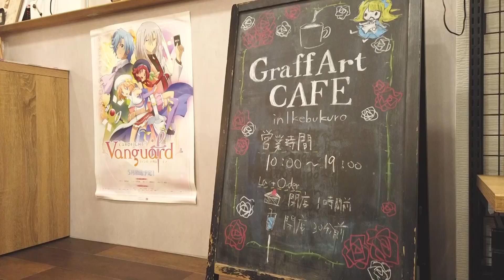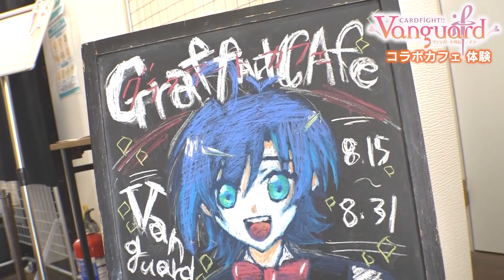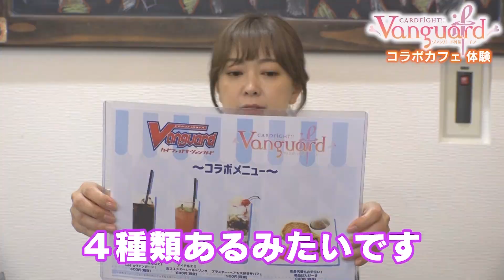榎本温子がヴァンガードコラボカフェに潜入！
アニメ「カードファイト!! ヴァンガード外伝 イフ-if-」
先導エミ役榎本温子による裏話のスペシャル！！！
2020年8月31日までやっているコラボカフェに潜入してきました！
大はしゃぎの榎本！お目当ての櫂くんグッズはゲットできるかな？
今回はロケ隊を連れての撮影です！豪華ー！

投げ銭システム導入中！
榎本温子への支援はこちらから！登録不要！15円からの投げ銭！

アニメはテレビ愛知・テレビ東京系にて毎週土曜あさ8時より放送中！
Youtube他配信サイトの更新は23時半です。